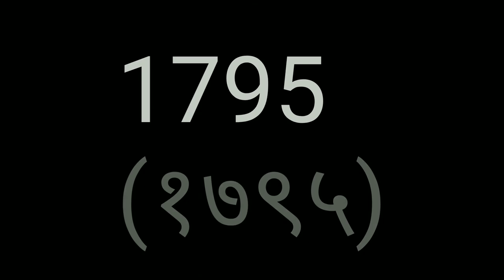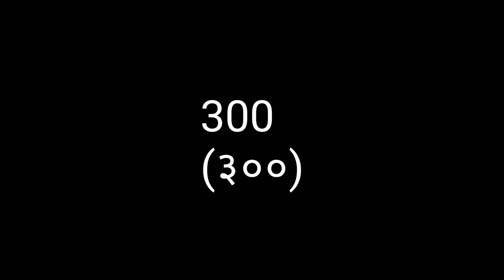Ahilyadevi Holkar (परिचय)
information about AHILYADEVI HOLKAR JI IN SHORT.
HI GUYS I AM AN 14 YEARS OLD BOY AND I STARTED THIS YOUTUBE CHANNEL TO AWARE PEOPLE ABOUT OUR HISTORIC MONUMENTS AND STRUCTURES I AM DOING MY BEST TO DO SO. BUT I NEED YOUR SUPPORT PLEASE SUPPORT US AND I PROMISE YOU THAT I WILL TRY MY BEST TO IMPROVE THE CONDITION OF FORTS AND OTHER HISTORIC MONUMENT. THANKS FOR READING THIS JAY HIND JAY MAA BHARTI